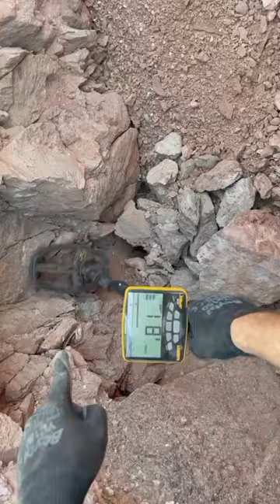we found a treasure of little turtles